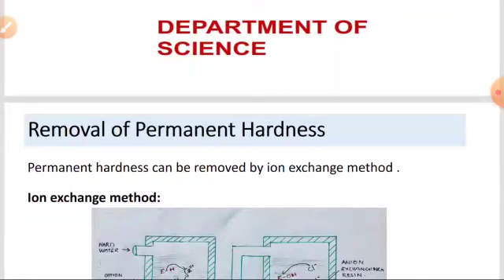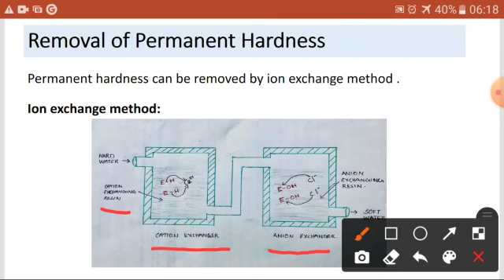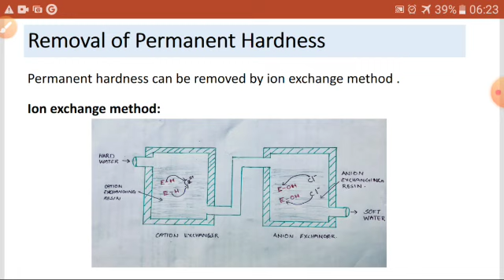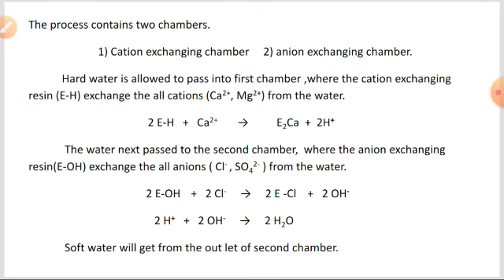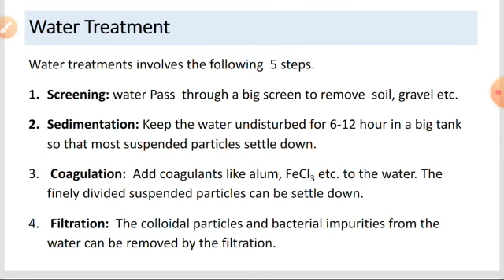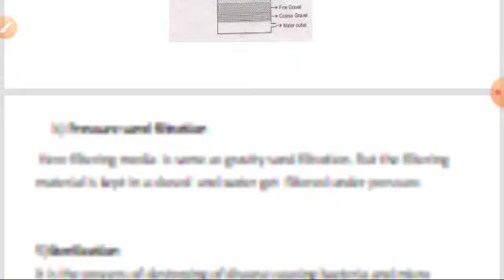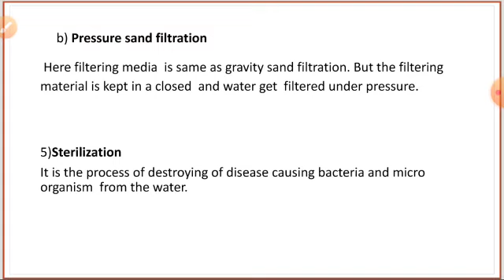Chemistry/ Module 3. Part-4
Engineering chemistry-1
Module 3. Part-4
Water and its treatments